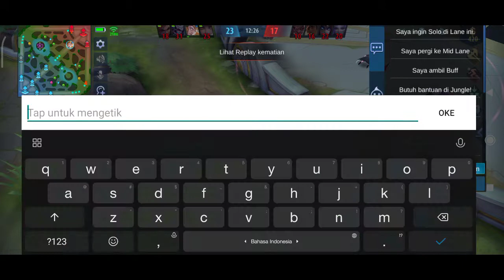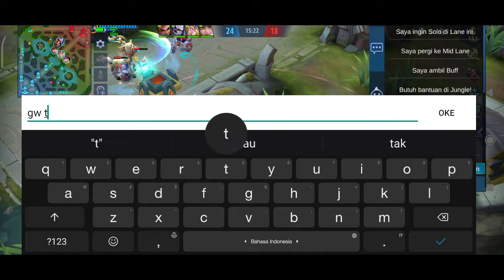LESLEY BUILD TERSAKIT 2020 - LESLEY SOLO RANK MOBILE LEGENDS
LESLEY BUILD TERSAKIT 2020

maaf hari ini tidak upload video exe belum selesai edit ditunggu aja ya :-)

NFITRA GAMING
Channel gaming dari Bangka Belitung
Social